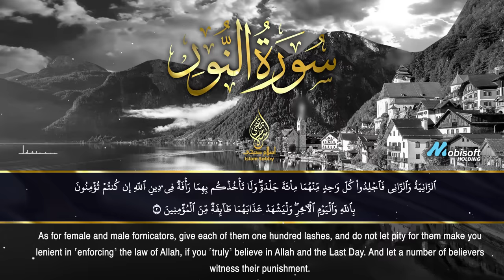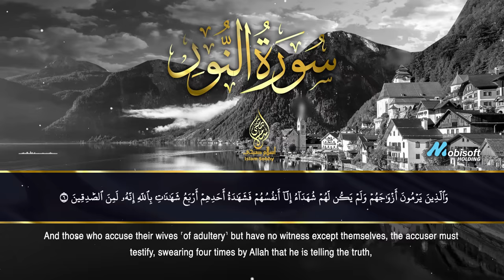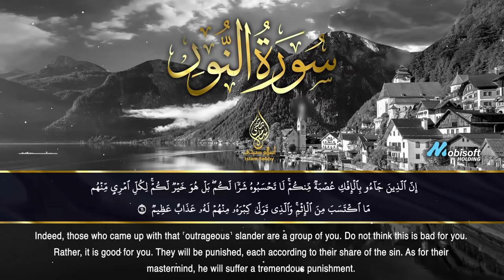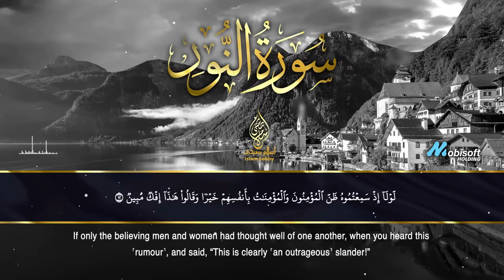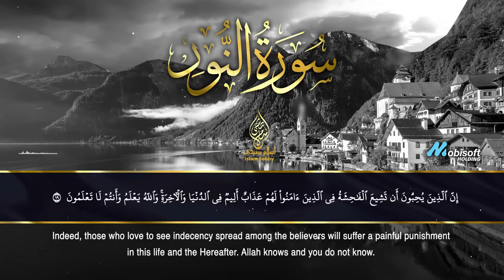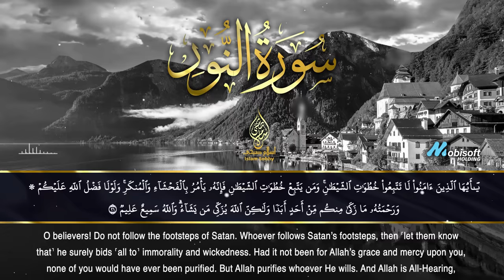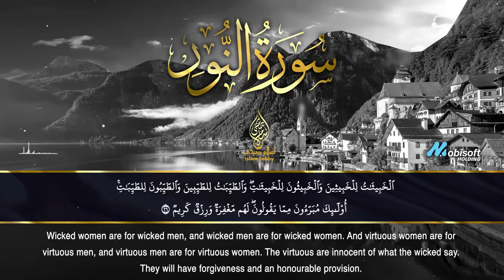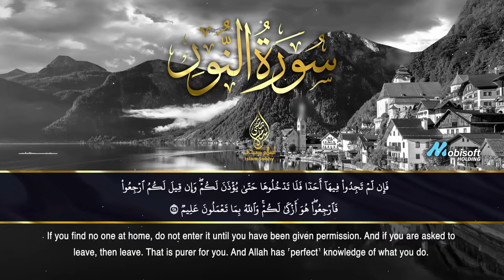حصريا ولأول مرة سورة النور كاملة بصوت اسلام صبحي || Surat AnNur by Islam Sobhy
القناة الرسمية للقارئ اسلام صبحي

القرآن الكريم:
السورة